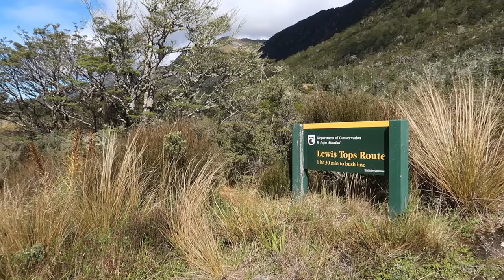LEWIS TOPS DAY HIKE 5.6-km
Day Hike in Lewis Tops track in Lewis Pass New Zealand's South Island.

Try this 5.6-km out-and-back trail near Hanmer Springs, Canterbury. Generally considered a challenging route. This trail is great for hiking and walking, and it's unlikely you'll encounter many other people while exploring. The best times to visit this trail are January through February.

Lewis Tops Track is located in Lewis Pass Scenic Reserve in the West Coast region. It's a challenging hike in the alpine environment recommended for experienced and well-equipped trampers only. There are some scenic views even before the bushline and then as soon as you break the bushline the views of the mountains and tarns are fantastic.

All footage taken on my Canon G7x mark ii.

Music